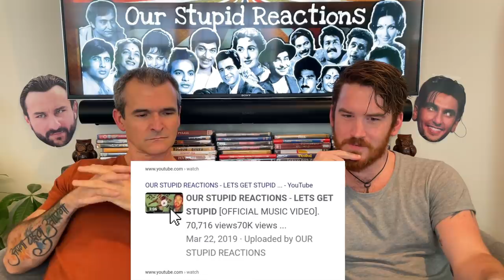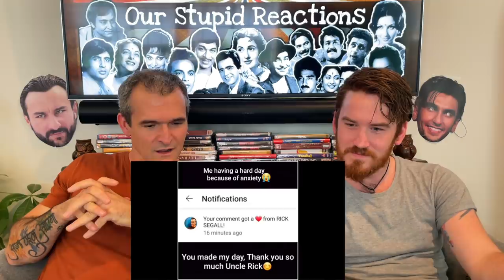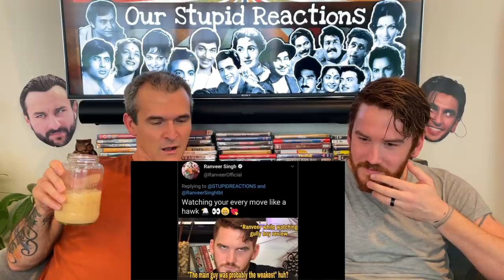OSR Meme REVEW!! | Our Stupid Reactions